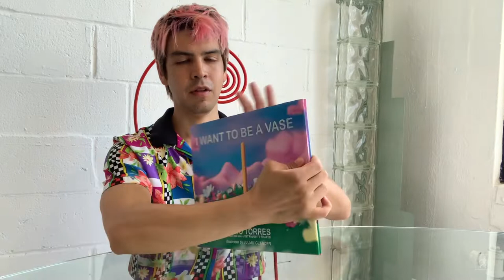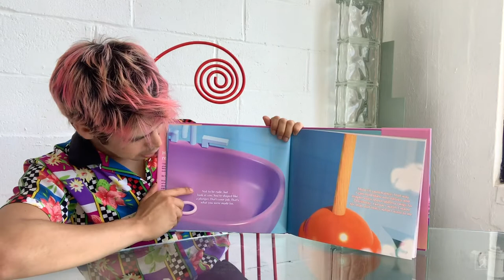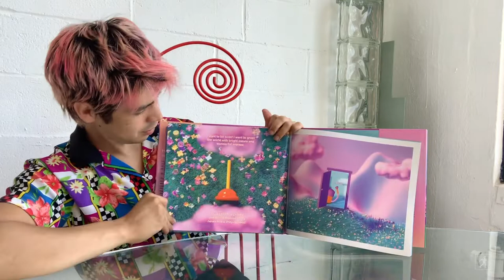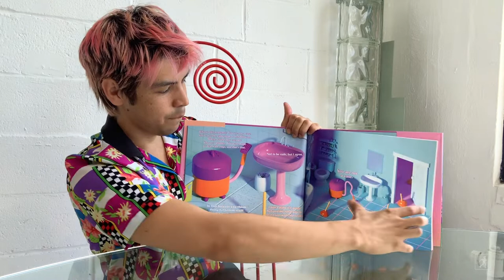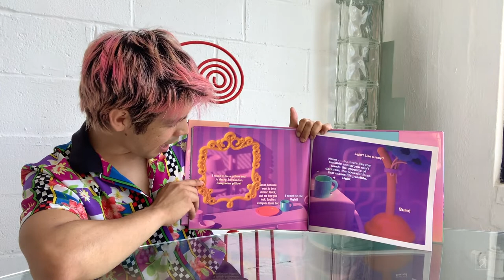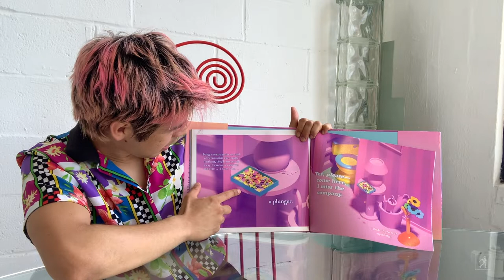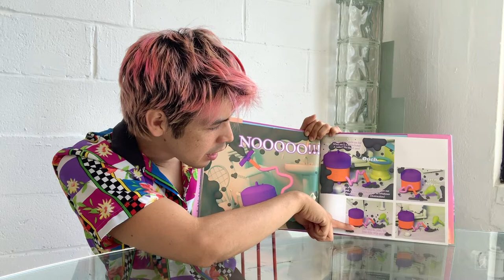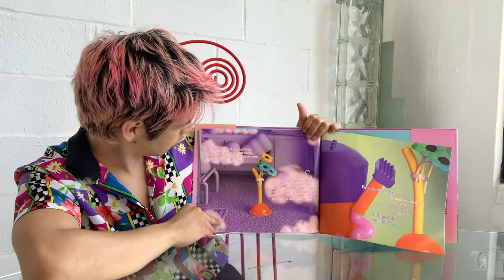I Want to Be a Vase Read Aloud with Julio Torres | Read & Learn with Simon Kids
Author Julio Torres reads aloud from I Want to Be a Vase, a picture book that takes readers on a journey through the lives and intimate dramas of some of the unsung shapes of our time.